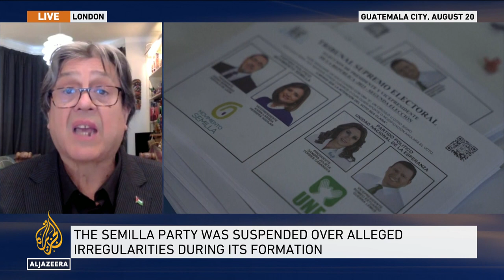Guatemala body certifies Arevalo victory, hours after party suspended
Guatemala’s top electoral tribunal has declared Bernardo Arevalo the winner of the country’s presidential elections but his presidency was plunged into uncertainty even before it had officially begun after another government body suspended his Seed Movement party.
Arevalo, the centre-left son of a former president, won the second-round run-off against former First Lady Sandra Torres in a landslide, as Guatemalans voted in droves for change.

Al Jazeera’s Zein Basravi reports.